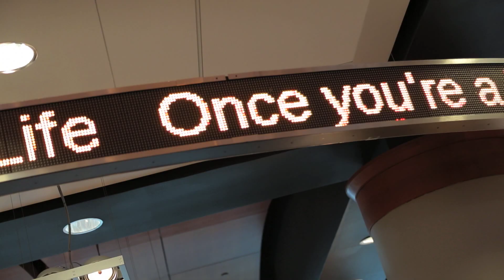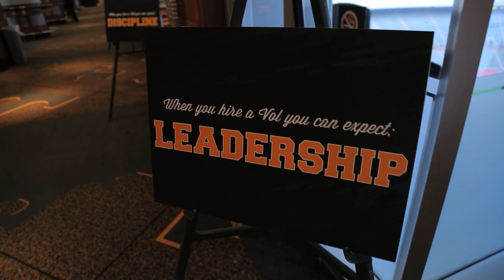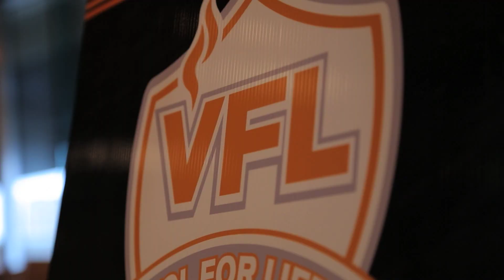VFL Career Night